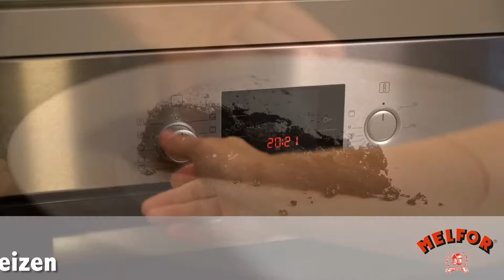Melfor Schokokuchen kurzversion